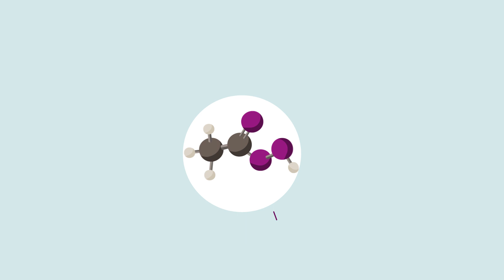The Many Uses of PERACLEAN® Peracetic Acid | Evonik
Peracetic acid is an environmentally friendly, versatile disinfectant and powerful oxidizer.
Evonik is an innovative supplier of high quality peracetic acid, offering more than a century of worldwide experience in active oxygen chemicals. Various peracetic acid grades and several tailor made recipes are available under the tradename PERACLEAN®.